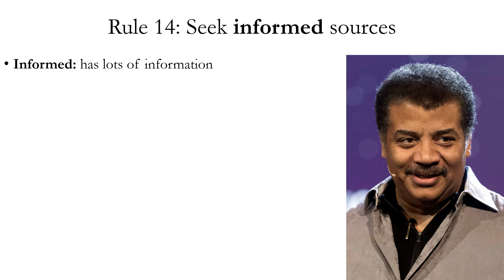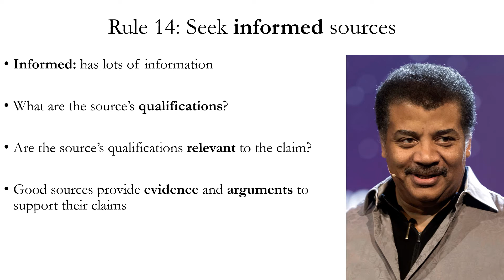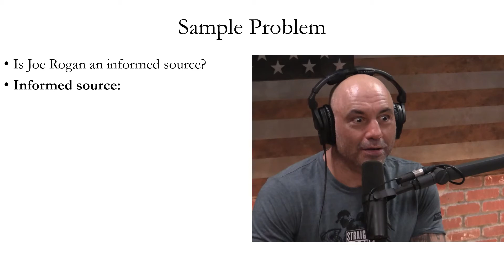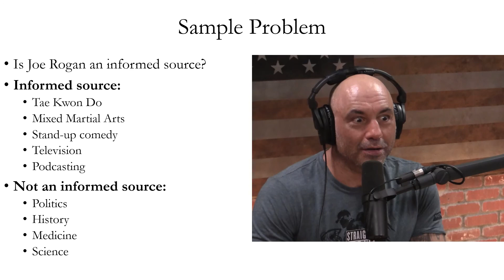Arguments from Authority Rule 14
This series of videos is based on the textbook A Workbook for Arguments, by David R. Morrow and Anthony Weston (Third Edition, Hackett, 2019).

Rule 14 says that arguments from authority should appeal to sources that are highly informed about the claims cited in the argument.